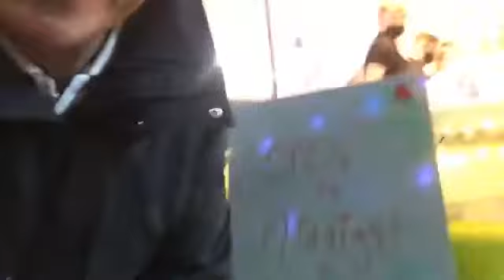Storm in a Teacup / Winter Menu